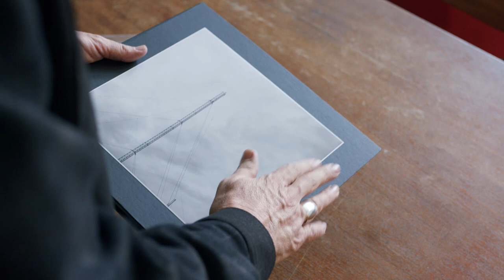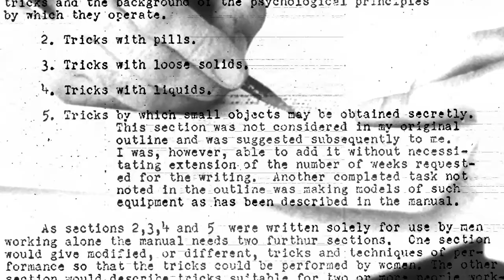Trevor Paglen’s PRELUDES NFT Series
In our new film, artist Trevor Paglen discusses his first-ever Web3 series, titled PRELUDES. The project comprises 250 unique, generative, and musical NFTs for which Paglen drew inspiration from the work of John Cage and Iannis Xenakis, pioneers of algorithmically generated music, as well as composers Michael Haydn, Johannes Brahms, and Olivier Messiaen, who developed systems for encoding messages into their music. Each NFT’s original musical composition is paired with a visual score that draws on 20th century innovations in notating electronic and experimental sounds. Interactive and experiential, Paglen's new NFTs are loaded with secrets for collectors to uncover, decipher, and utilize in other parts of the artist's new multifaceted project spanning Web3, “speculative reality,” and IRL experiences.

PRELUDES launches Wednesday, April 5, 12 PM EDT, as part of a multifaceted partnership between Pace Verso and Art Blocks.